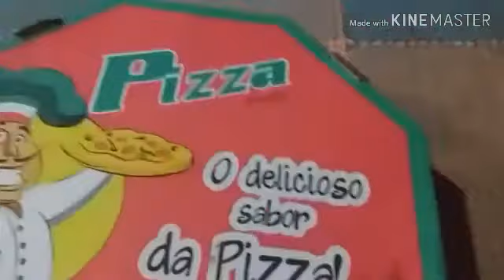GRAVEI EMBAIXO DA ÁGUA - VIAGEM A PIPA